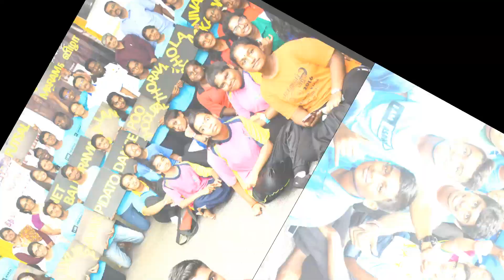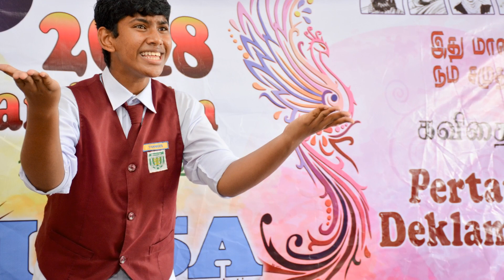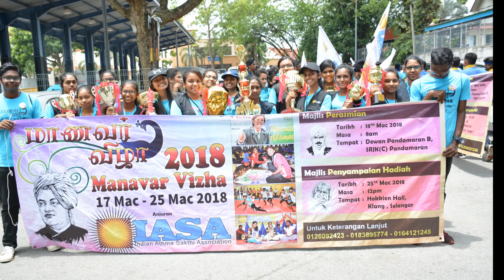Manavar Vizha 2018 - IASA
A short Presentation of Manavar Vizha 2018 organised by IASA